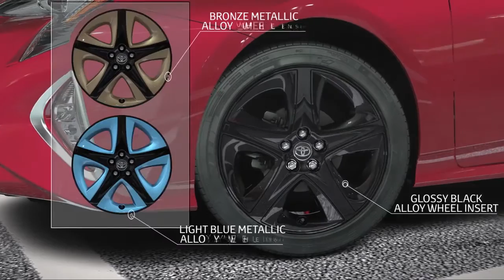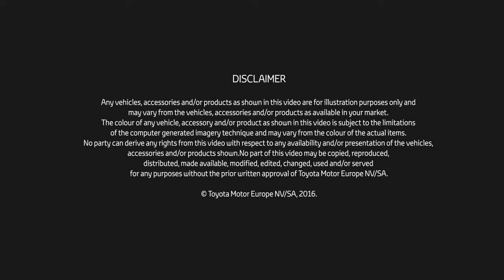New Toyota Prius - Accessories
Discover more about the accessories available on the all new Toyota Prius.

Some accessories featured in this video may not be available in Ireland - please check with your local Dealer / Authorised Repairer.